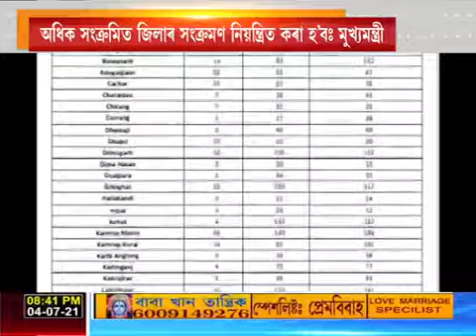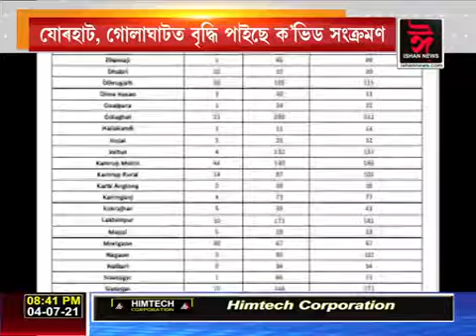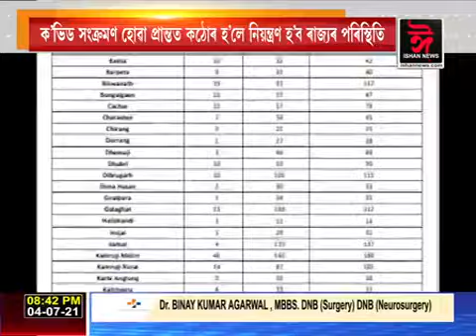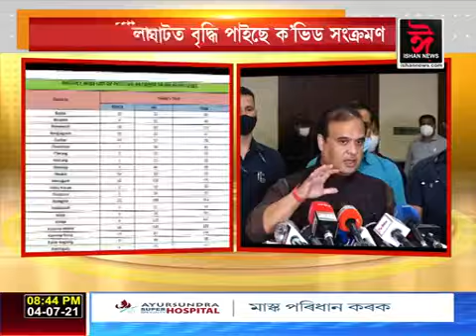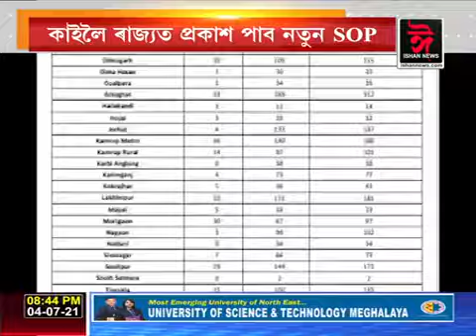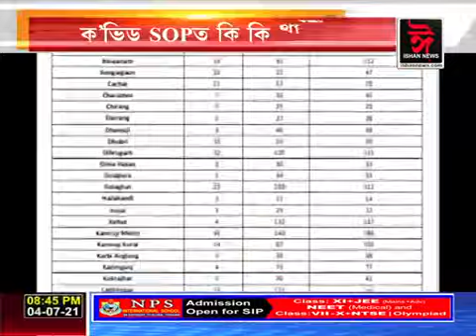কোন কোন জিলাত কঠোৰ হব প্ৰশাসন?